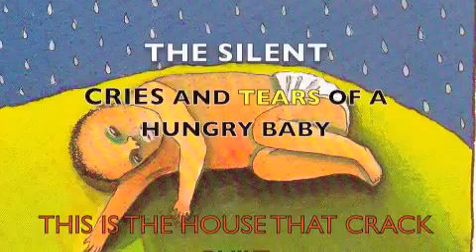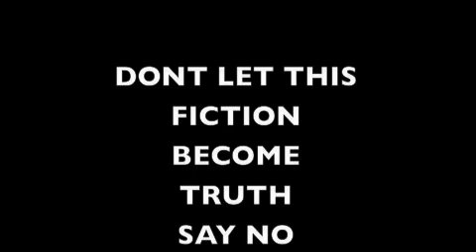The house that crack built